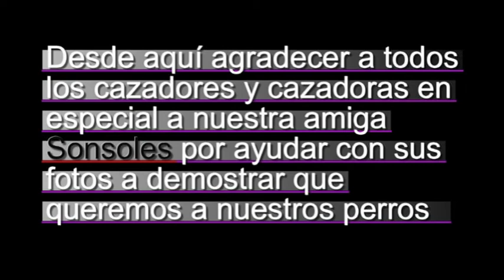Nuestros Perros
Espero que se refleje el cariño que nos tenemos con nuestros perros